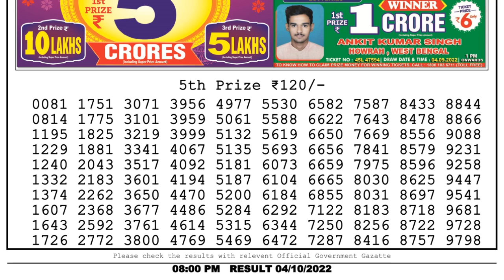🔴Dear Lottery Sambad Live 8pm today 04.10.22 Nagaland State Lottery Result